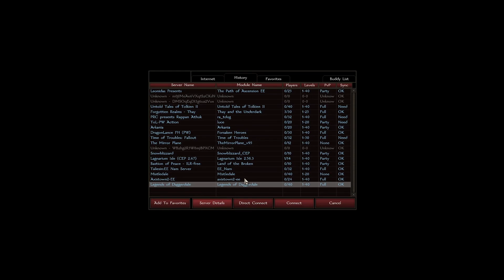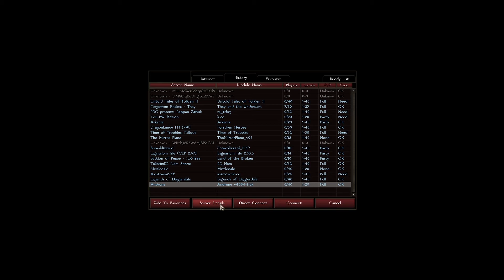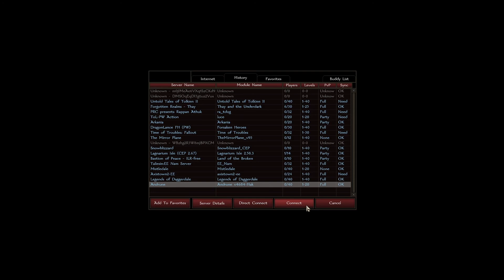Another DQ in Server Hopping?! (Legends of Daggerdale and Andrune)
You guys know the video with Kylie Jenner asking if a pig is a chicken, or that little girl saying look at all those chickens? Yeah, you're about to see a mother flippin' chicken in this episode! And another DQ. I swear I'm not planning any of those, just unfortunate choices, but we still got a good one with these 2 NWSync RP servers!

0:00 Intro
1:38 Legends of Daggerdale
22:53 Andrune